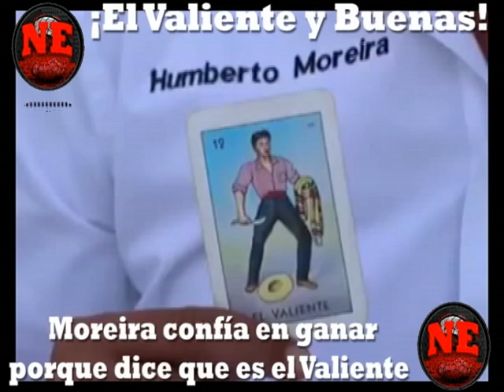"Felipe Calderón se parece al Borracho de la lotería"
Humberto Moreira, quien busca una diputación plurinominal, por el Partido Joven en Coahuila, promociona su candidatura en redes sociales a través de un video en el cual relaciona a algunos personajes de la política estatal y federal con los personajes del popular juego mexicano de la lotería,
En primera instancia a su hermano Rubén Moreira lo comparó con el catrín, del candidato del PAN a la gubernatura Guillermo Anaya dijo que era la sirena, el ex presidente de México Felipe Calderón sería el borracho y él dijo parecerse al Valiente.
Sentenció que los que buscan dejarlo fuera de la política se toparán con el Valiente, ya que pide en su mensaje, el voto de la ciudadanía, para poder llegar al Congreso del Estado y de lograrlo propondrá una iniciativa de ley para que el juego de lotería se legalice de nueva cuenta en Coahuila.
Al parecer Moreira busca el apoyo de los adultos mayores, quienes serían beneficiados por el hecho de que son quienes se entretenían en los lugares donde se negociaba con este juego de azar, que actualmente está prohibido en la entidad.
Reacciona, Comenta y Comparte